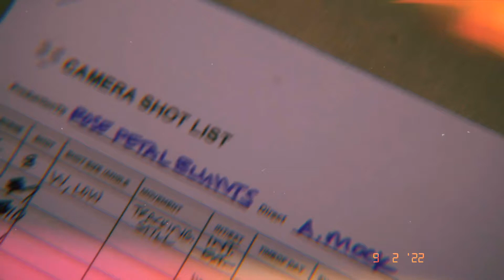Rose Petal Blunts - Kay Bae